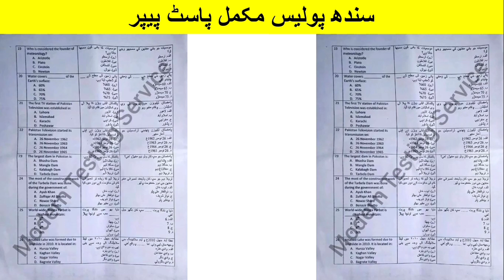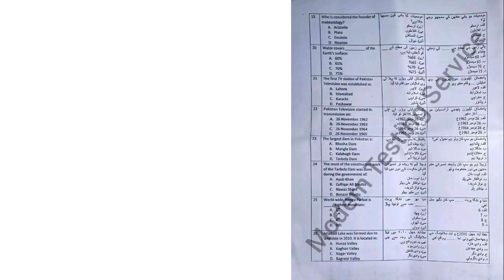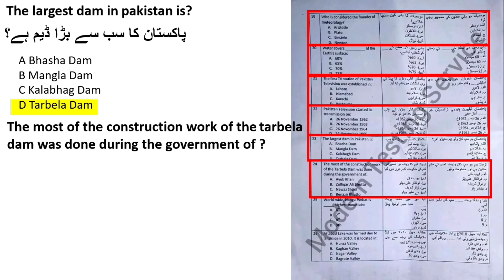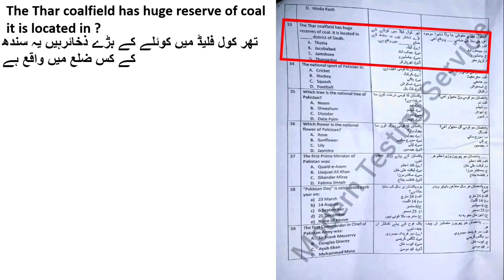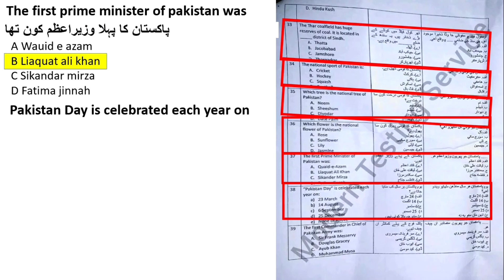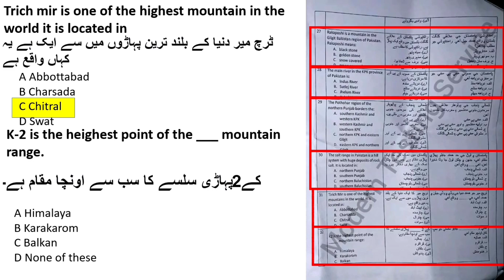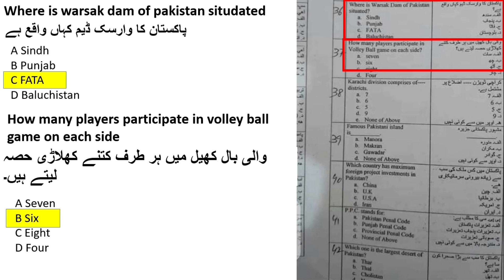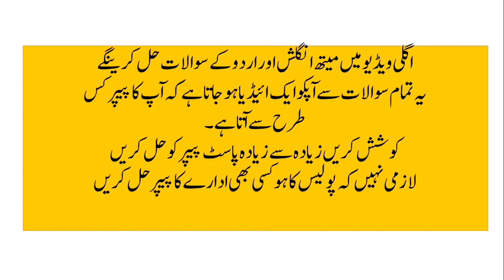sindh police part paper mcqs | sindh police past paper 2021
sindh police important mcqs and solve past paper 2021
pts past paper 2021